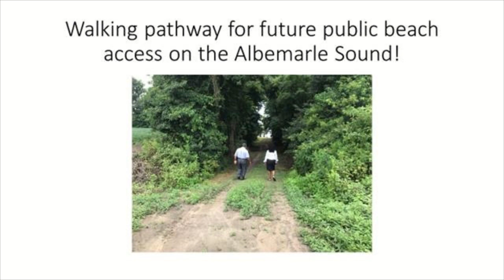Bertie Beach Day 2019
See the fun that was Bertie Beach Day 2019 provided by the Tall Glass of Water Project